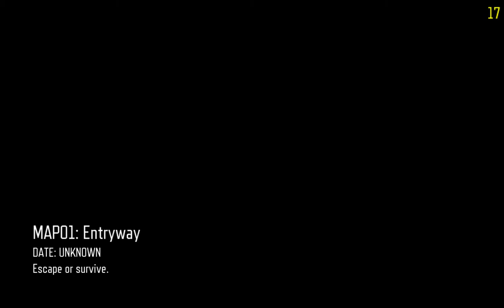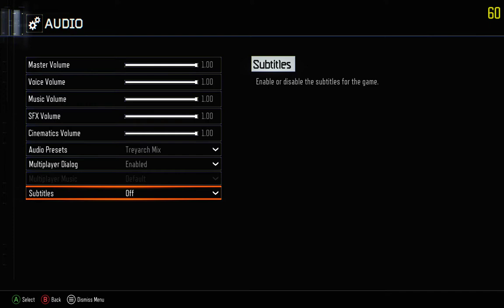(NO SOUND IS IN THIS VIDEO) Doom 2 Custom Zombies: Call of Duty Black ops 3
when i record this i forgot to check it after i finished the record
this map is base of one of the missions from Doom 2
No Commentary